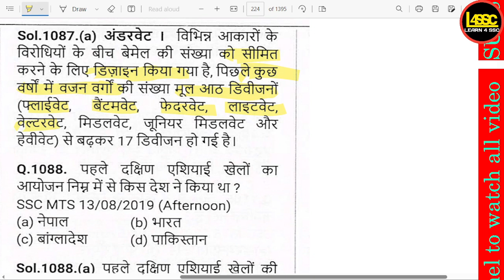मुक्केबाजी में निम्नलिखित में से कौन-सा भार विभाजन नहीं है? , Which of the following is not a weight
writeralok
मुक्केबाजी में निम्नलिखित में से कौन-सा भार विभाजन नहीं है? , Which of the following is not a weight division in boxing? , Mukkebazi me nimn likhit me se kaunsa bhar vibhajan nahi hai?